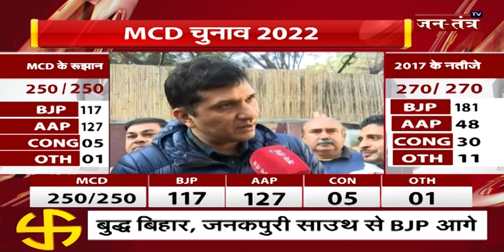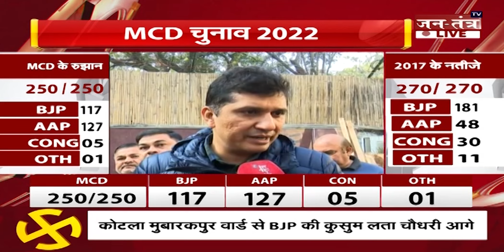MCD Election 2022: AAP को 220 से ज्यादा सीटें मिलेंगी - Saurabh Bhardwaj | MCD Election Result | JTV